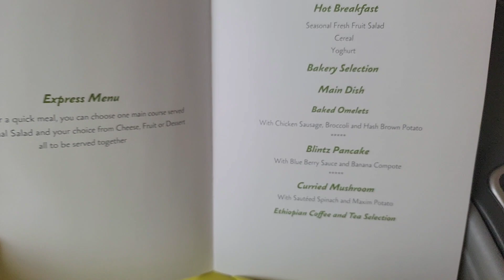Traveling vlog ✈South Africa to Ethiopia 📍||Traveling day in my life ||solo travel